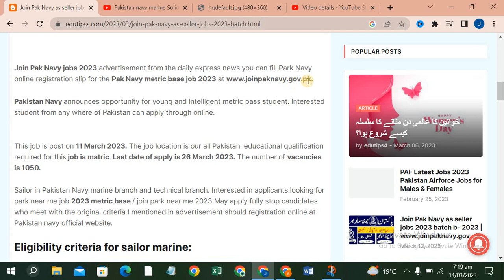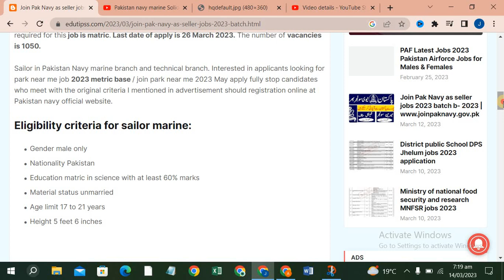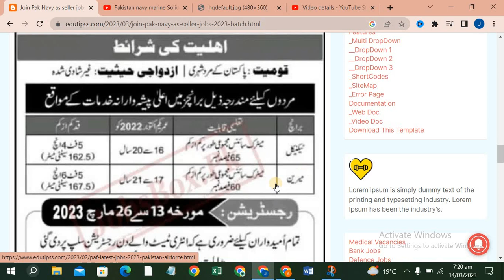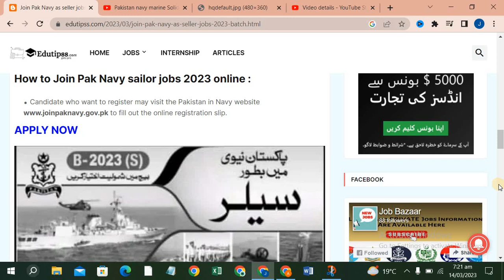Pakistan Navy Marine soldier and technical branch job 2023 | pak Navy sailor job matric base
Pakistan Navy Overview
Today all jobs Update
Pakistan navy
The Pakistan Navy is the naval warfare branch of the Pakistan Armed Forces. It was established in 1947 after the Partition of India and has since played a vital role in safeguarding Pakistan's territorial waters, economic interests, and national security.
The Pakistan Navy operates in the Arabian Sea, the Gulf of Oman, and the North Arabian Sea. It has a fleet of various types of ships, including submarines, frigates, destroyers, and patrol boats. The Pakistan Navy also has its own naval aviation wing, which includes fixed-wing aircraft and helicopters.
The Pakistan Navy's primary role is to defend the country's coastline and territorial waters, as well as to ensure the safety of its shipping and trade routes. It also participates in joint exercises and operations with other friendly countries' navies to promote regional stability and security.
In recent years, the Pakistan Navy has been modernizing its fleet and capabilities, including the acquisition of new submarines and warships, and the development of a new naval base at Gwadar, in the southwest of the country. It is also actively involved in humanitarian and disaster relief efforts, both domestically and internationally.
pak navy jobs 2023 new
luqman english academy
pak navy sailor salary
www join pak navy
jobs
pak navy jobs 2023 matric base
pak navy

intelligence test preparation in easy ways